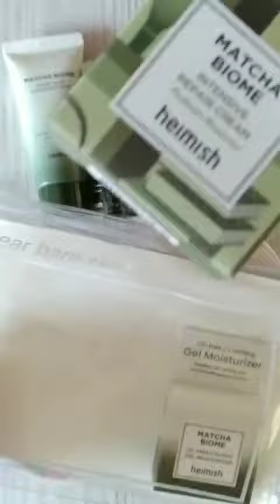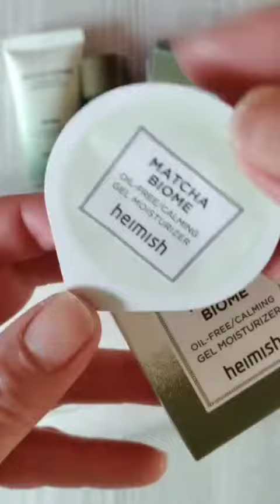unboxing StyleKorean TryMeReviewMe Heimish Eye Patch Challenge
unboxing my latest StyleKorean TryMeReviewMe Campaign

Heimish Matcha Eye Patch Challenge

*PR/Gifted through StyleKorean StyleKorean Cambodia Hola StyleKorean and Heimish Cosmetics